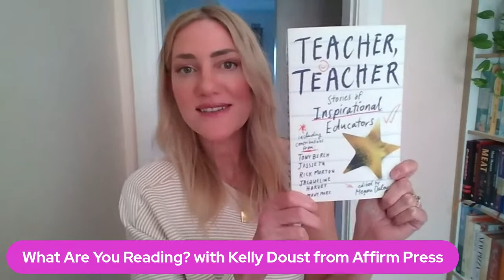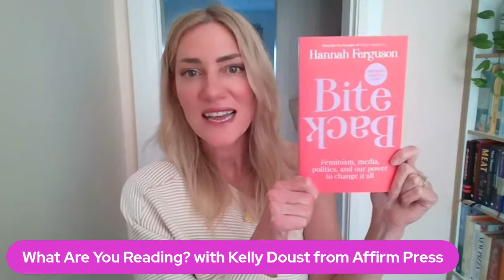What Are You Reading?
Join us for What Are You Reading? We'll talk about what we're reading and you tell us what you're reading.